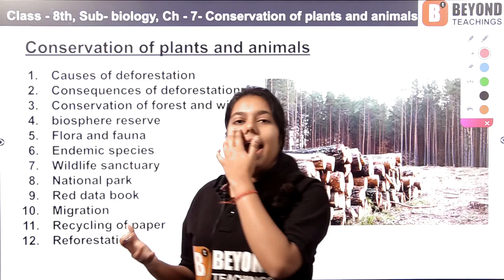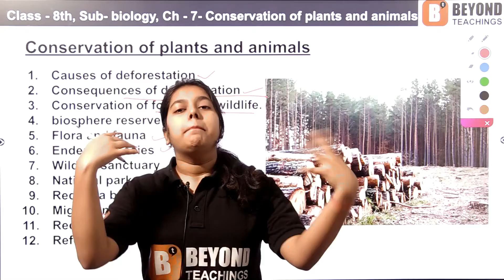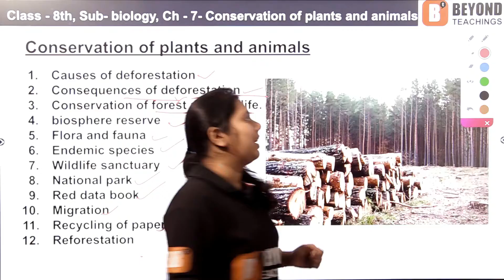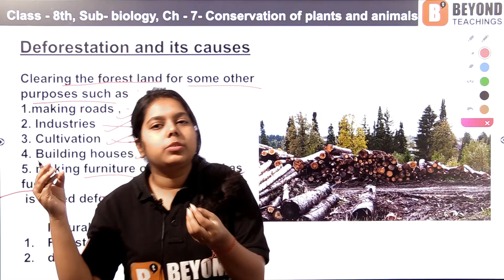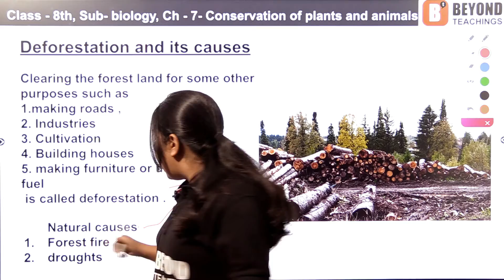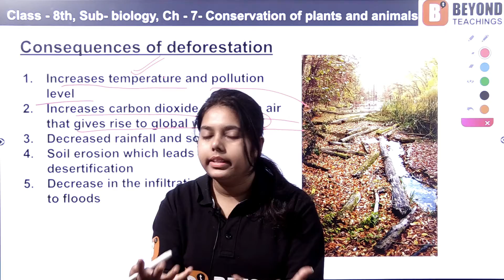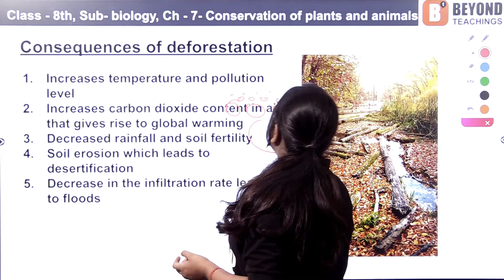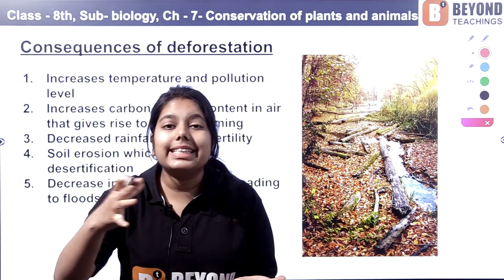CBSE Biology class 8th - conservation of plants and animals - part 1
Introduction to the chapter, definition of  deforestation and why is it carried out what are the causes of deforestation like urbanization and what can be the consequences or effects  of deforestation.